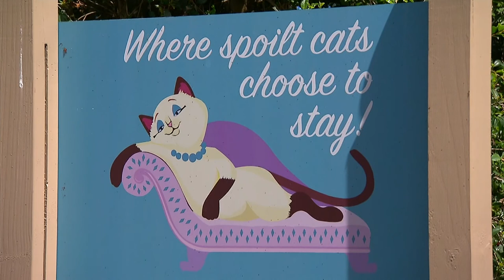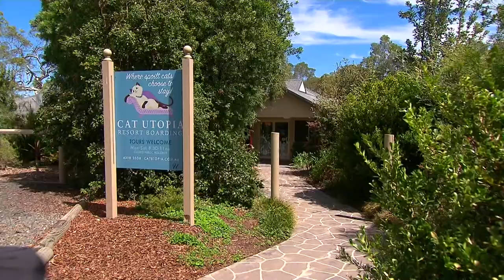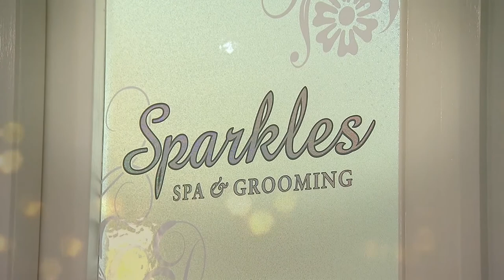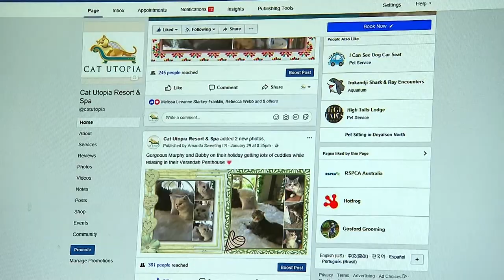Cat Utopia - Channel 9 Today Show Extra Feature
Channel 9’s Today Extra visited our 5 star luxury cat boarding resort & spa to take a look at our puuurrrfect paradise, adored by even the fussiest of felines for over 30 years.

5 Styles of accommodation
Grooming Services
Cat Chauffeur: Sydney to Newcastle
Enrichment Activities

Cat Utopia Nannies are fully trained in cat health and wellness and are pure-hearted cat lovers